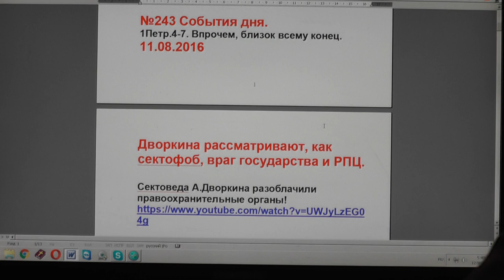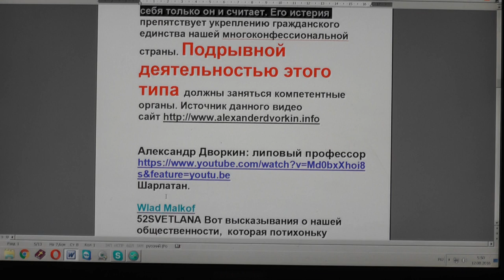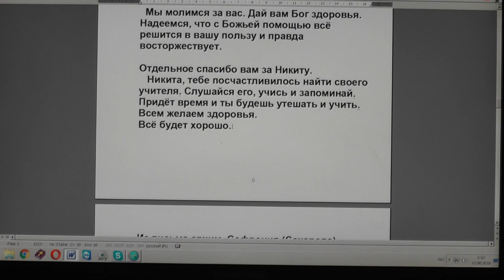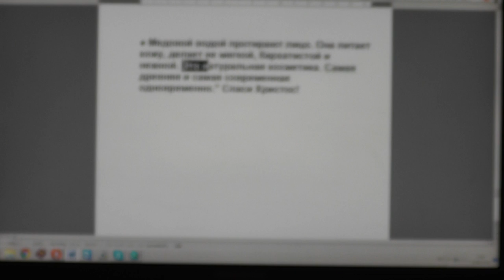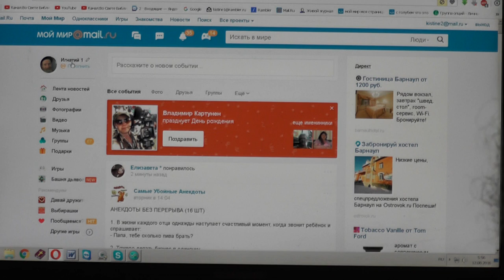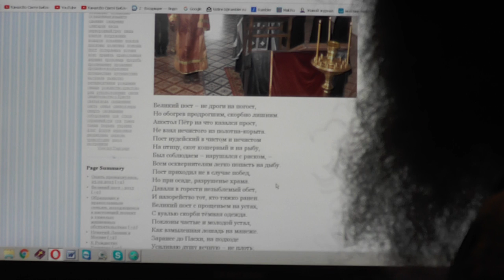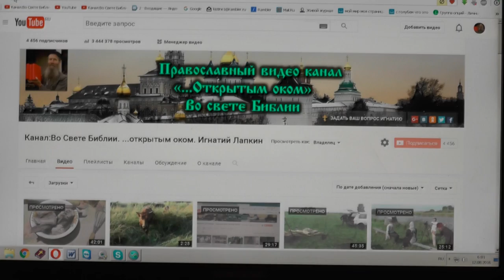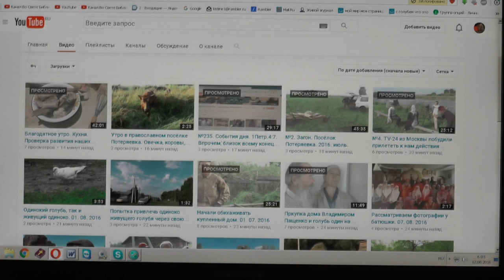№243. События дня. 1Петр. 4:7. Впрочем, близок всему конец. 11. 08. 2016